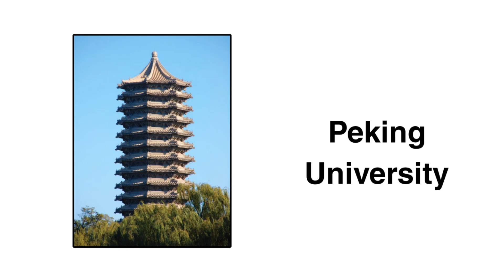Top 10 University's In China || Top 10 College's In China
Tags-